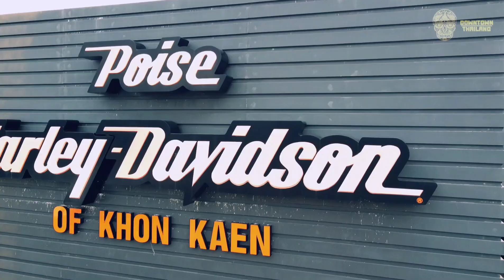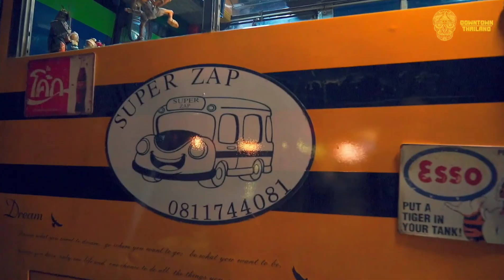Tackมาแล้วจ่ะ : DOWNTOWN MC THAILAND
คนน่ารักมักกด Like คนที่ใช่มักกด share แฟนพันธ์แท้อย่าลืมกด Subscribe กันด้วยนะครับ ^^

ติดต่อทีมงาน : คุณรัตน์
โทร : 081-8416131